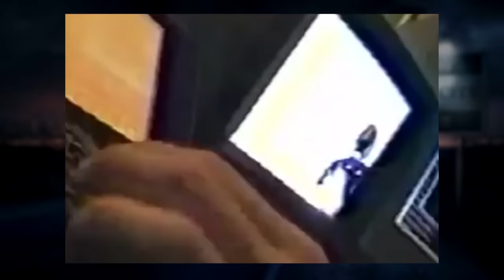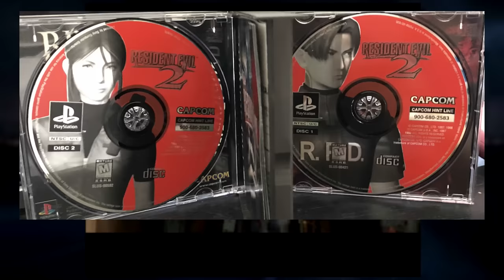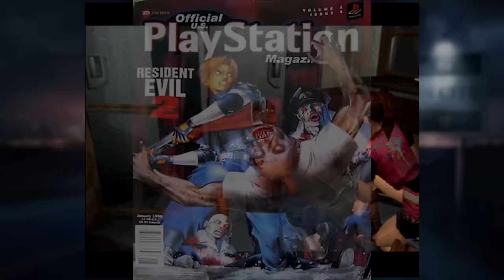Resident Evil 2: The Perfect Sequel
I'm baaaaack!

Here's part two of my Resident Evil retrospective series - Enjoy!

Intro/Dev History 00:00 - 02:08
Gameplay Basics - 02:08 - 03:37
Improved Pre-Rendered Backgrounds 03:37 - 04:57
Character Differences 04:57 - 07:38
The Story, Claire A (Recap) 07:38 - 20:10
The Story, Leon B (Recap) 20:11 - 29:01
The Story, TRUE ENDING (Recap) 29:01 - 31:10
Story Wrap Up 31:11 -  33:27
Different Scenarios 33:28 - 34:24
Unlockabales 34:24 - 35:10
Resident Evil 2's Legacy 35:11 - 36:58
Outro 36:59 - 39:33